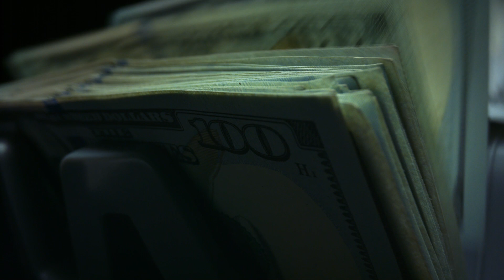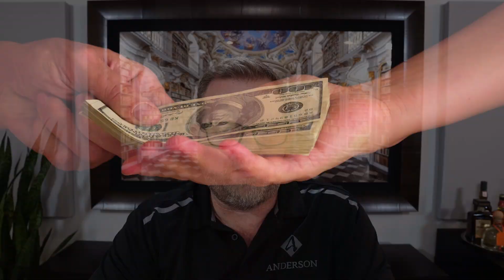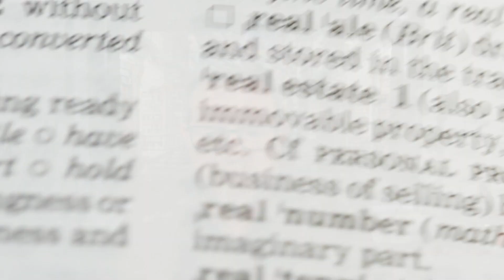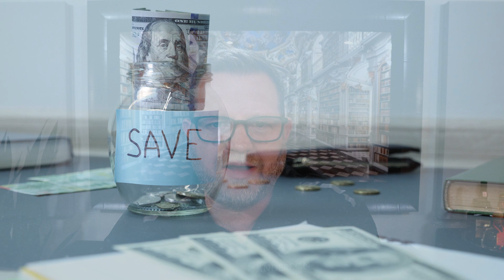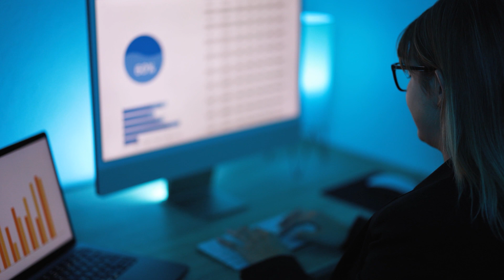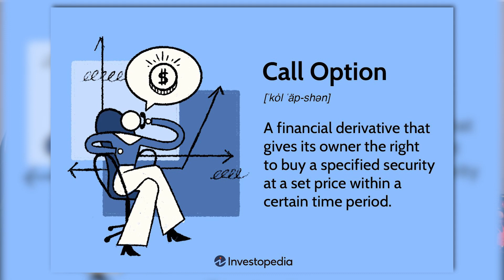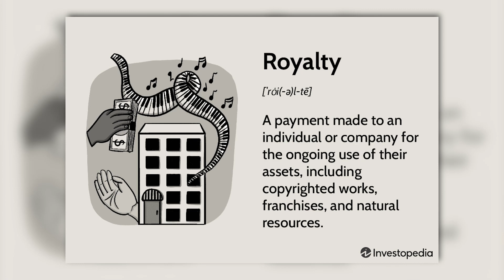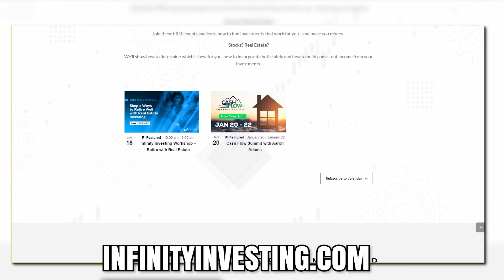How To Build Residual Income With Infinity Investing | Toby Mathis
Are you ready to learn the secrets of making residual income?

Look no further! In this episode, Toby Mathis, author of "Infinity Investing: How the Rich Get Richer and How You Could Do the Same", talks to us about how to build residual income with infinity investing, shares some strategies and insights on how to create a passive income stream. From investments to real estate, Toby covers it all and provides actionable tips for anyone looking to increase their income and achieve financial freedom.

Whether you're new to the concept of residual income or a seasoned investor, this episode is a must-watch for anyone looking to build wealth and secure their financial future. Don't miss out on this valuable information - tune in now and learn from one of the best in the business!

Title: How To Invest In Senior Living Facilities - Investing In Assisted Living - Invest In Senior Housing

Are you a real estate agent looking to grow additional sources of income?

As a business owner, qualify for a government credit of up to $26,000 per employee:

ErcHelpNow.com

Are you a real estate agent looking to take your real estate business to the next level? Join my mastermind:

Residualrealestateagents.com

Are you looking to buy or sell anywhere in the country? If you need a realtor today go to:

Refermearealtor.com

ClubHouse Live Real Estate Role Play Q&A

Want to Sell Your Home? Get instant value for your Southern California Home.

Looking to Buy a Home? Search All Homes on the Southern California MLS.